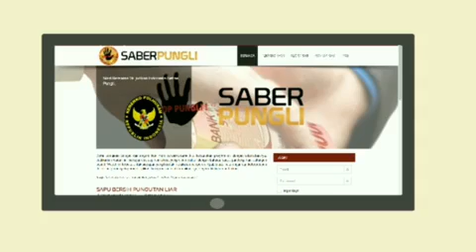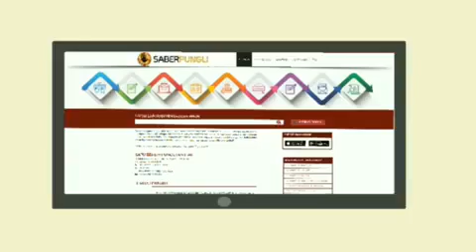Apa Tugas Satgas Saber Pungli? Tonton Sampai Habis...